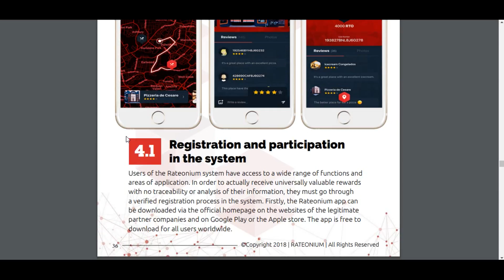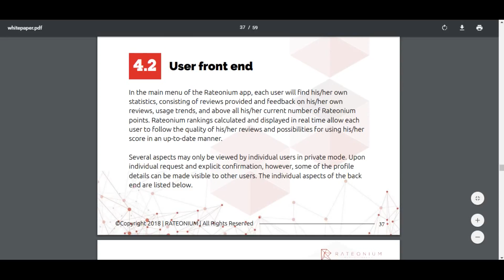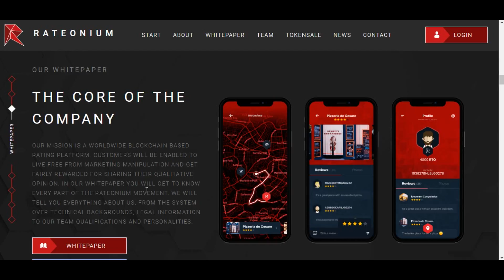RATEONIUM - Как работает площадка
В бизнесе, оценка сервиса и продукта является релевантным. Впечатление у клиента складывается не только посредством его поведения как потребителя, также берется в учет его мнение об окружающей социальной среде.
Сеть Rateonium разрабатывалась последние 4 года экспертами из разных экономических секторов.